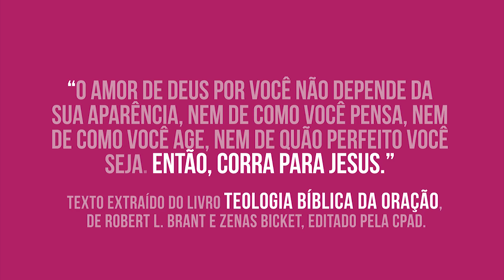Lição 9 - Lições Bíblicas Adultos - 3ºTrim./18 - CPAD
Resumo da Lição 9 - Jesus, o Holocausto Perfeito
Apresentado pelo Comentarista das Revistas Lições Bíblicas Adultos da CPAD, pastor Claudionor de Andrade.

Neste trimestre estudaremos: Adoração, Santidade e Serviço:
Os Princípios de Deus para a sua Igreja em Levítico

COMENTARISTA: Claudionor de Andrade é pastor,  escritor, conferencista e Consultor Doutrinário e Teológico da CPAD. Em seu currículo, encontramos alguns comentários, entre eles: “Malaquias”, “Idolatria”, “Judas”, “Atos dos Apóstolos” e o mais recente, “O Desafio da Evangelização”. Entre suas obras literárias, também podemos registrar alguns títulos como “Dicionário Teológico”, “Dicionário de Escatologia Bíblica”, “Teologia da Educação Cristã”, “Fundamentos bíblicos de um autêntico avivamento”, “Merecem confiança as profecias?”, dentre outros.

SUMÁRIO:

Lição 1 - Levítico, Adoração e Serviço ao Senhor
Lição 2 - A Beleza e a Glória do Culto Levítico
Lição 3 - Os Ministros do Culto Levítico
Lição 4 - A Função Social dos Sacerdotes
Lição 5 - Santidade ao Senhor
Lição 6 - A Doutrina do Culto Levítico
Lição 7 - Fogo Estranho Diante de Deus
Lição 8 - A Sobriedade na Obra de Deus
Lição 9 - Jesus, o Holocausto Perfeito
Lição 10 - Ofertas Pacíficas para um Deus de Paz
Lição 11 - A Lâmpada Arderá Continuamente
Lição 12 -  Os Pães da Proposição
Lição 13 - As Orações dos Santos no Altar de Ouro
Lição 14 - Entre a Páscoa e o Pentecostes

Categoria
Entretenimento
Licença
Licença padrão do YouTube
Categoria
Entretenimento
Licença